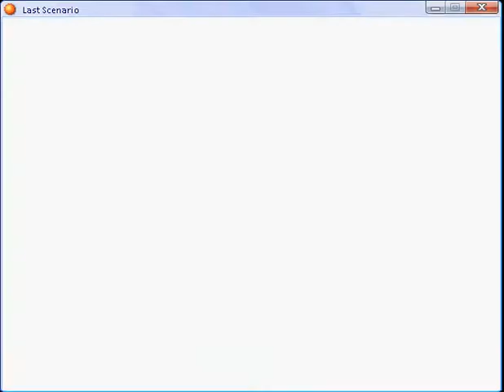Last scenario part 322.flv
New Ship - fourth part 2 and Lemuria part 1